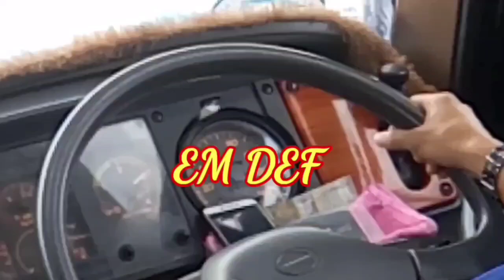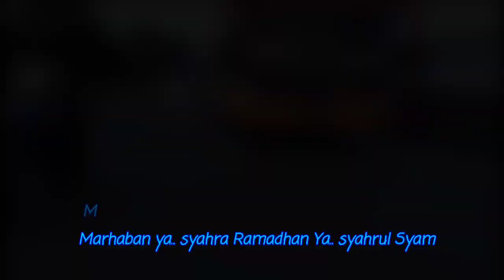MARHABAN YA RAMADHAN - GENJA SKA 86 VERSION - Bus Music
Assalamualaikum, Mohon maaf telat Uploadnya, yg penting menghibur dan menginspirasi dah yak wkwk
Kembali lg Bersama Saya dimana? DISINI tentunya😎 Yakk Kali ini Kita Mau sedikit cover Musik Vidio lagu Marhaban Dengan vidio bus wkwk, Penasaran ? Simak ajaa guyss
okeh mohon maaf saya ga Review / cinematic bus dlu tmn2, spt yg tmn2 semua ketahui. Indonesia sedang ada Pandemi Virus Corona yg tak kunjung usai, yg mana membuat saya gabisa pergi kemana mana nyari bis wkwk...
dan Selamat menyambut bulan Ramadhan dan selamat berPuasa bagi yg menjalankan, tetap Stay Safe. berdoa semoga kita bisa beraktivitas kembali seperti biasa.. Aamiiin